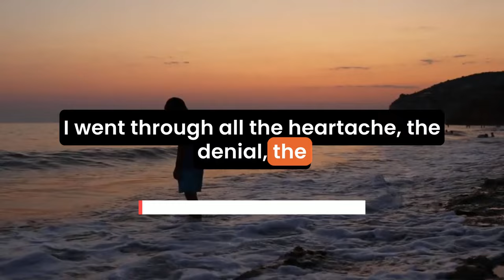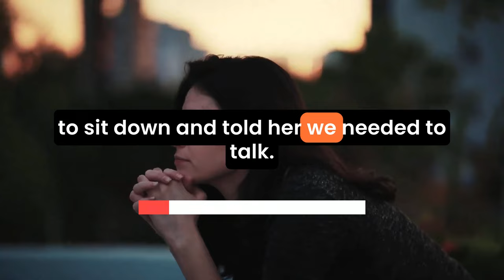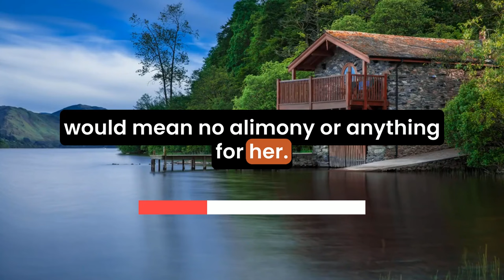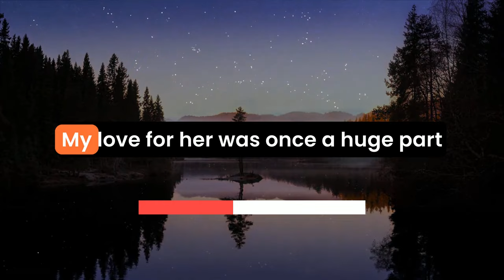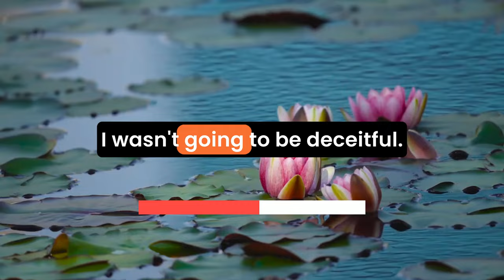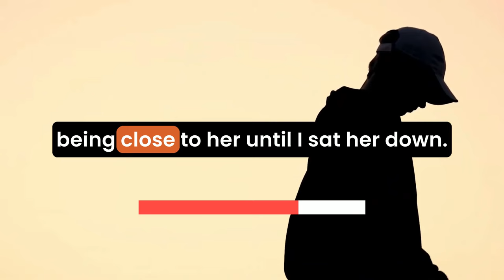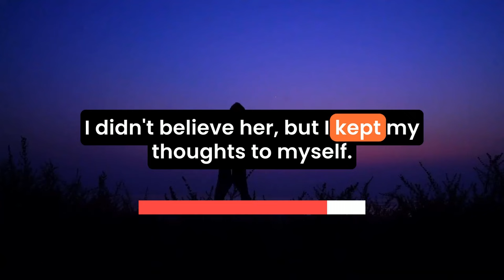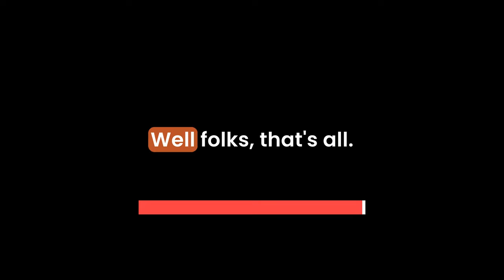Wife's MELTDOWN After I Caught Her Cheating Left Me Speechless - Cheating Stories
In this heart-wrenching reddit cheating story, "Wife's MELTDOWN After I Caught Her Cheating Left Me Speechless" a husband discovers that his wife has been cheating on him for seven months.
00:00 - Intro
00:11 - Story
07:41 - Update

Although she believed she was happy in their marriage, she convinced herself that she deserved a “fling.” As he starts to check out emotionally, she panics, realizing she might lose everything.

When he confronts her, the gravity of her infidelity hits hard, echoing the true cheating stories shared in reddit stories relationships.

As the conversation unfolds in this audio story podcast, the husband asks tough questions about her selfishness and how her choices affect their children.

Despite her desperate pleas for a second chance and claims of wanting to fix their marriage, he feels betrayed and unable to trust her anymore. He expresses that his love has died, and their family is broken due to her cheating stories.

The emotional turmoil escalates when she breaks down at the thought of their children’s futures. Despite her promises to change and confess to the other man’s wife, he remains resolute in his decision to divorce.

He feels guilt and confusion, battling with the pain of betrayal and the need to move on. This story captures the raw emotions of stories about wife cheating, leaving the husband in a dark place as he contemplates his future and the struggle for closure amidst the chaos of infidelity stories of Infidelity.